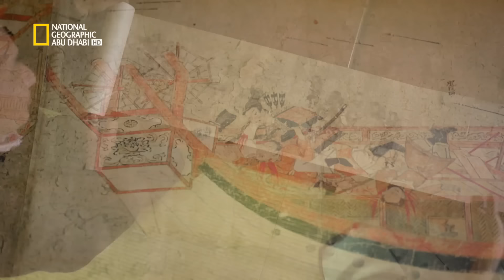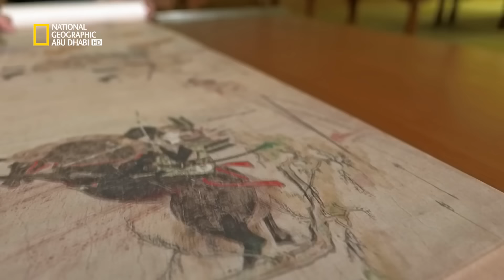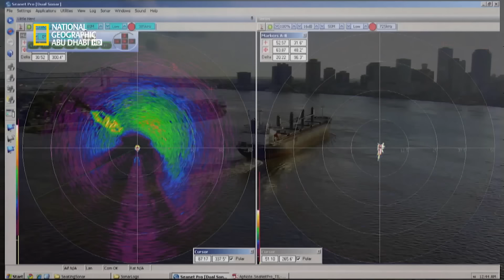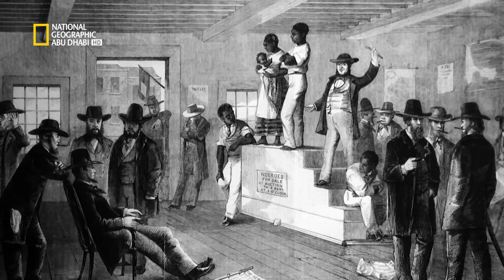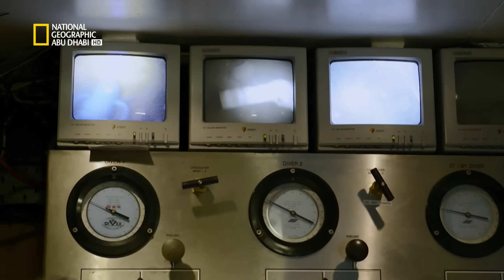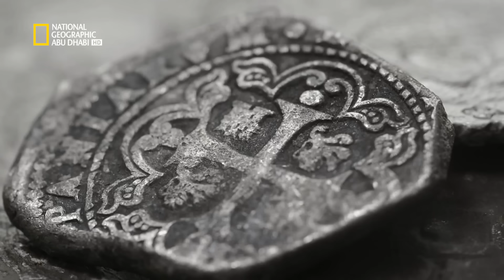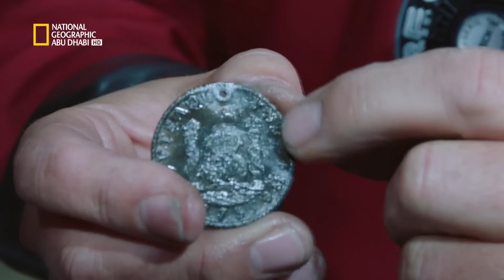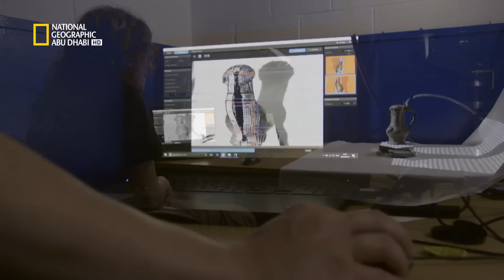اكتشاف عالم المحيطات: البحار العاصفة | ناشونال جيوغرافيك أبوظبي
تعرض سلسلة حلقات اكتشاف عالم المحيطات الكائنات ذات الأشكال الغريبة التي تعيش تحت الماء وهي في كامل مجدها؛ حيث تختفي مياه البحار من المشهد الظاهر أمامنا لتكشف لنا عن قصص حول عجائب الأرض والكوارث التي تسبب فيها البشر. وبالجمع بين أحدث المعلومات العلمية التي تم التوصُّل إليها من خلال أنظمة مسح أعماق البحار وأحدث وسائل الترفيه الرقمي، تتنقل سلسلة الحلقات في مختلف أنحاء العالم وتتوجه إلى بحار الصين وخليج المكسيك والبحر الأبيض المتوسط ونهر النيل وحافة المحيط الهادئ والمحيط الهندي والمحيط الأطلسي وبحر البلطيق بحثاً عن إجابات للعديد من الأسئلة.